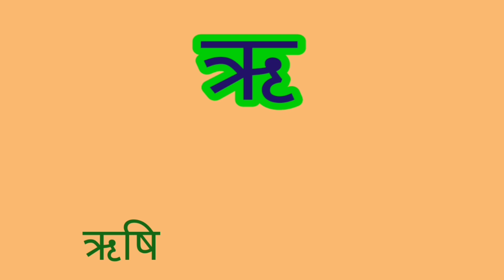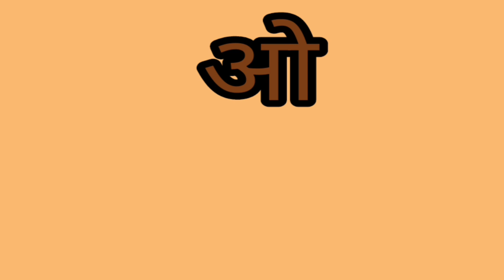अ से अनार, आ से आम‌, हिन्दी स्वर, चित्र सहित। a se anar aa se aam in hindi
ੳ ਅ ੲ, ਉਡਾ ਉੱਠ, ਆੜਾ ਅੱਖ, 35 ਅੱਖਰੀ, 35 akhar punjabi, punjabi alphabet, ੳ ਤੋਂ ੜ ਤੱਕ,
Two 2 दो